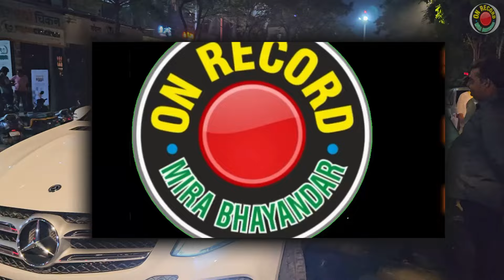146 शिवसेना (UBT)प्रत्याशी मनेरा ने सरनाईक पर लगाए गंभीर आरोप || Pratap Sarnaik || Naresh Manera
146 शिवसेना (UBT)प्रत्याशी मनेरा ने सरनाईक पर लगाए गंभीर आरोप
जीत के आंकड़ों में कभी भाजपा का नाम नही लेते
शिवसेना तोड़ने की शुरुवात सरनाईक ने की - मनेरा